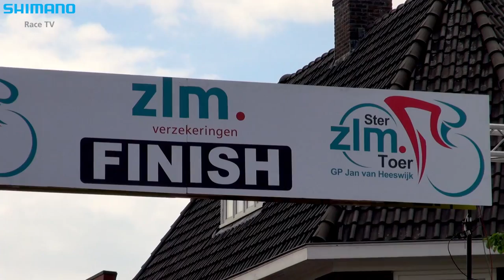Shimano Race TV - Marcel Kittel: 'Ready for the Tour de France'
Team Argos-Shimano sprinter Marcel Kittel reacts on his two victories in the Ster ZLM Toer, talks about the team's lead-out train and shares his confidence for the Tour de France.